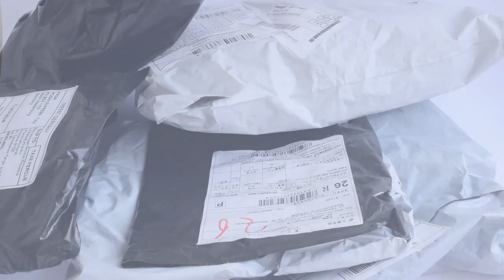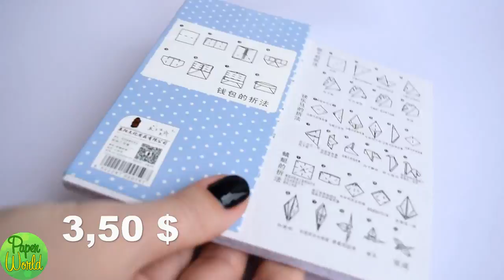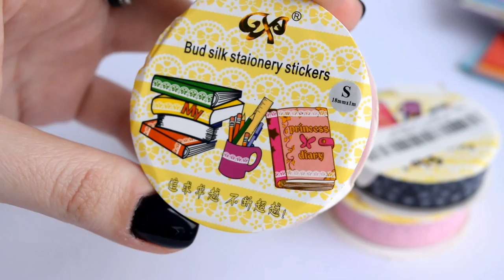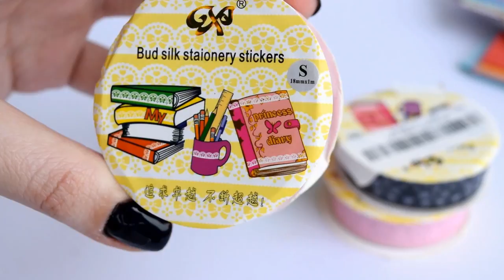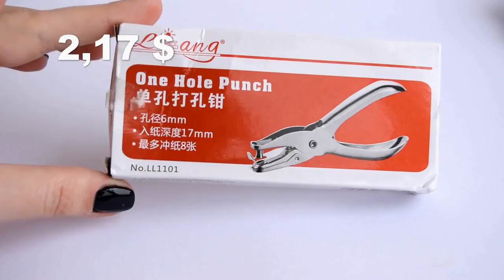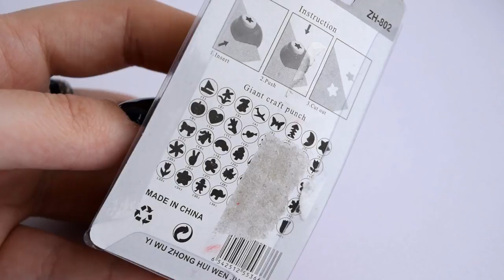My New OFFICE | DIY 3d PIECE | PAPER for ART | TAPE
Hello, dear friends! I hasten to share with you my purchases! In the online store Bangouod ordered a lot of interesting office! I hope you will enjoy!